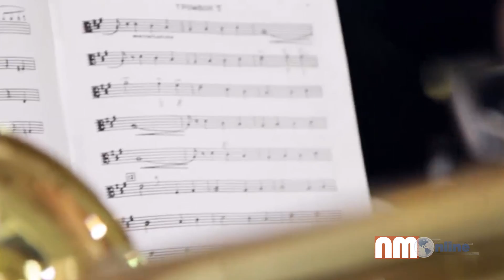Alista OFiT temporada de conciertos 2017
La Orquesta Filarmónica de Toluca,  a cargo de Gerardo Urbán Fernández, tiene preparado un amplio repertorio de conciertos para este 2017.